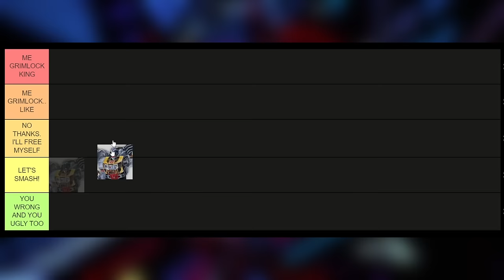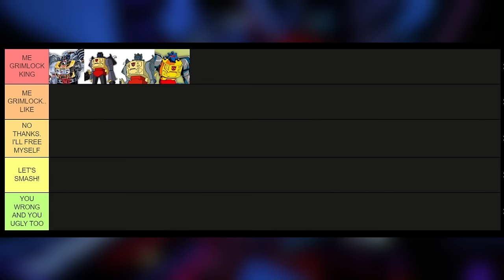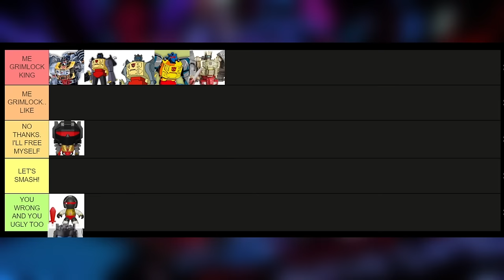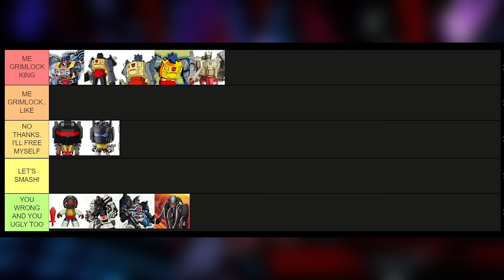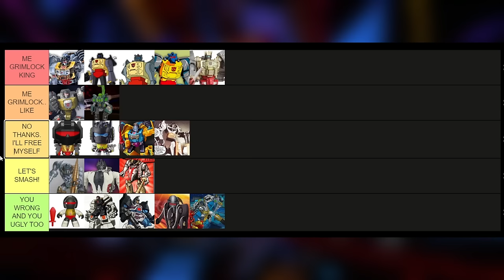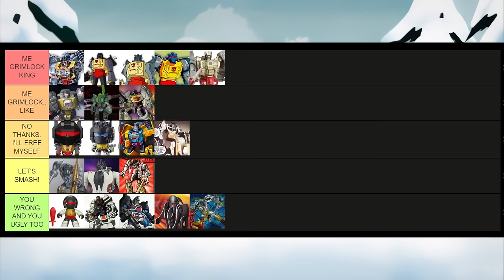Ranking Every GRIMLOCK Design From Worst To Best (w/ RoadRustle)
It's time to update and rank everyone's favourite space T-REX! He is the KING of the DINOBOTS... GRIMLOCK from TRANSFORMERS. I am joined by Road Rustle to Rank Every Grimlock design from WORST to BEST. We cover ALL the toys, movies, cartoons, and comics designs. You can rank your personal favourite design

CHAPTERS:
00:00 - Intro / Tier Names
03:37 - GENERATION 1
08:19 - GENERATION 2
08:55 - BEAST WARS
11:09 - EARLY 2000's
13:55 - ANIMATED
15:43 - COMICS
19:06 - HIGH MOON Studios
21:18 - VIDEO GAMES
23:59 - SHATTERED GLASS
24:19 - ALIGNED
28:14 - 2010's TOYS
30:19 - BAYVERSE
35:01 - CYBERVERSE
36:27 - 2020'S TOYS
37:31 - EARTHSPARK

Comodin Cam Gaming ►​⁠​⁠ @ComodinCamGaming
Transformers Out Of Context ►​⁠​⁠ @TFOutOfContext